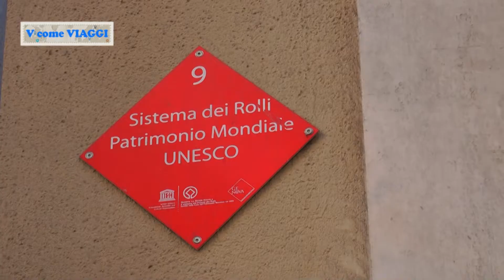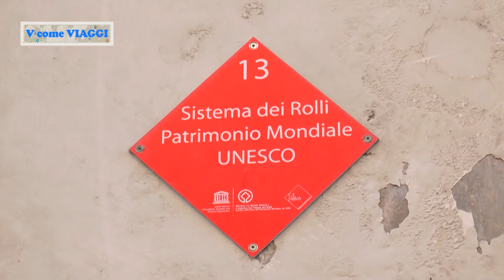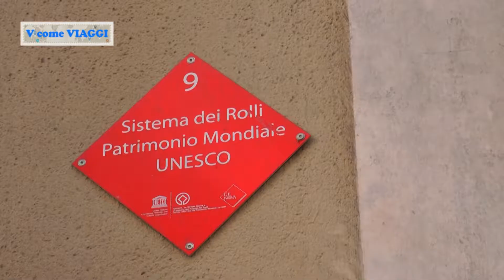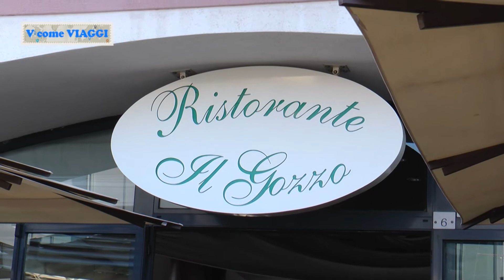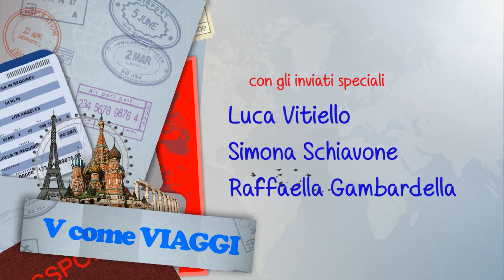Continua il nostro viaggio a Genova!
A spasso tra rolli e carrugi, conosciamo il centro storico di Genova